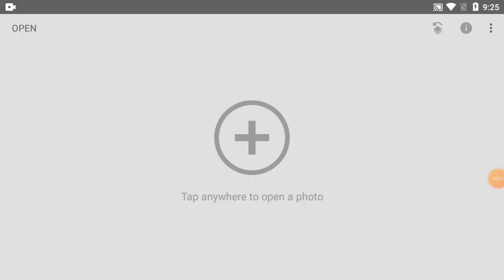How To Change Background Colour In Snapseed | Part-294